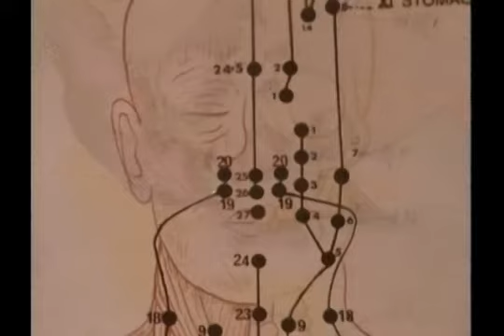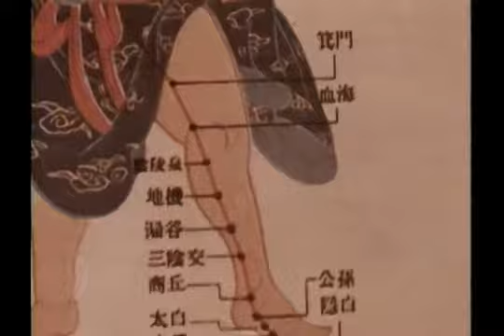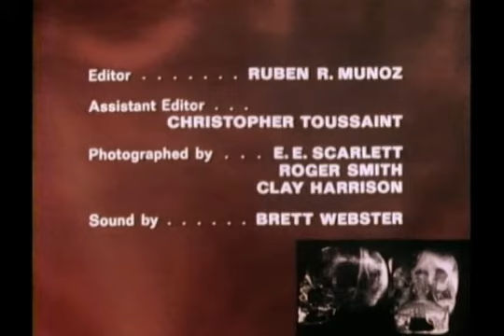In Search of Season 5 Ep 9 Acupuncture 1980